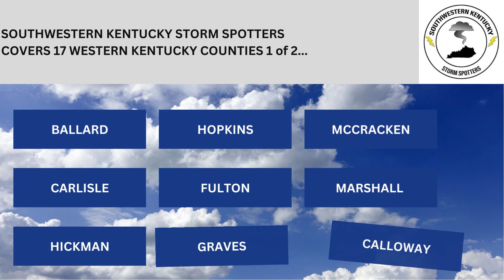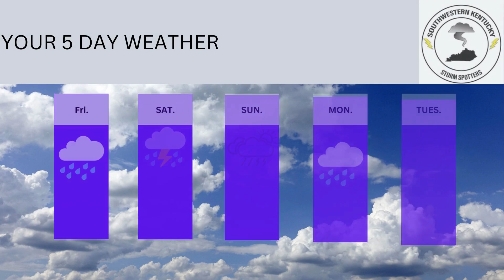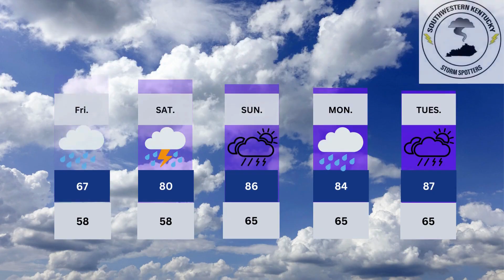WEATHER FORECAST UPDATE 5/4/2023!!!